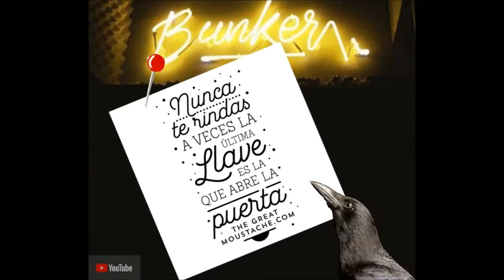CITAS DEL CUERVO 13 | EN EL BUNKER | MarelArt